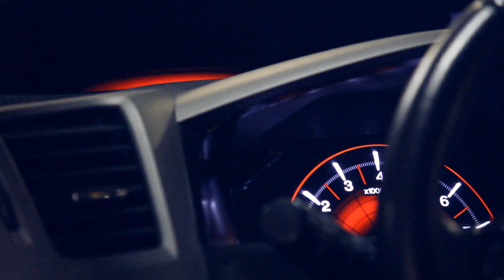Jaime's FB6 Civic SI and Lonny's 370Z Nismo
FOLLOW ON INSTAGRAM: @damankang7 @notorioussociety
Song: Logic - Driving Ms Daisy